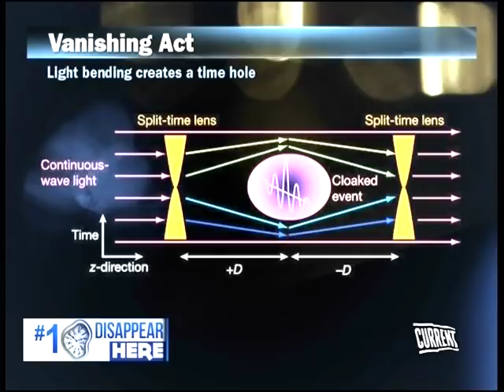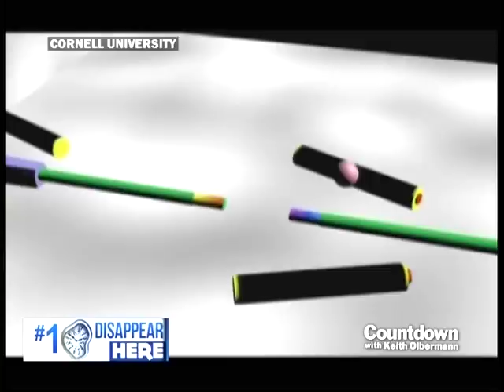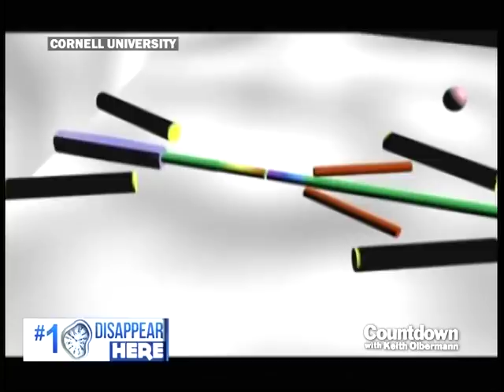Maysoon Zayid - Disappear Here